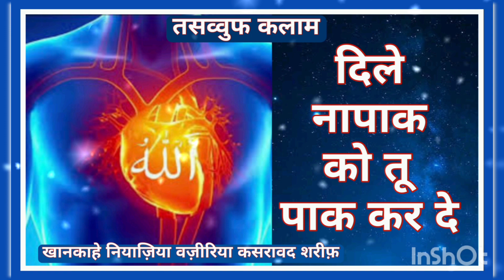Dil e Napaak Ko Tu Paak Kar De| Tasawwuf Kalaam | Muraqaba Munajat | Dua e Salik| Naqshbandi Silsila